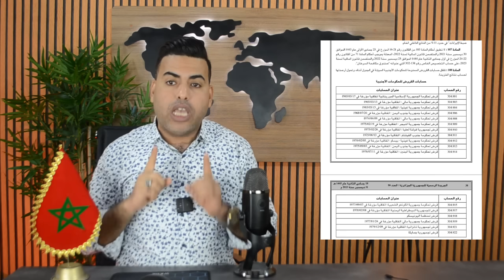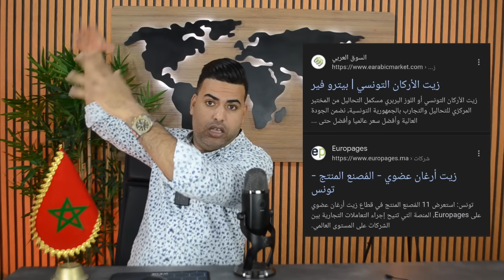الدولة تباشر إجراءات طرد الأساتذة المضربين عن العمل /الجزائر تدافع عن إسرائيل في اجتماع بمجلس الأمن